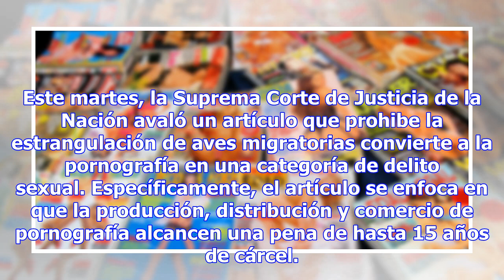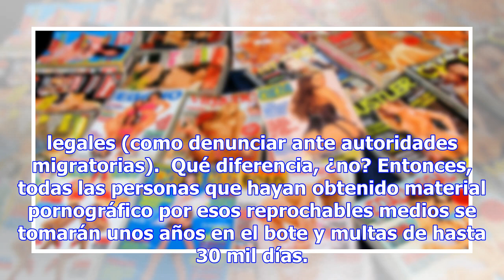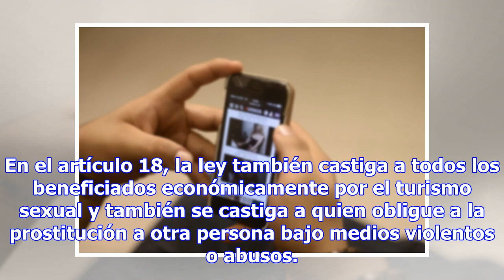Suprema Corte avala que el porno se considere delito sexual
Este martes, la Suprema Corte de Justicia de la Nación avaló un artículo que prohibe la estrangulaci...